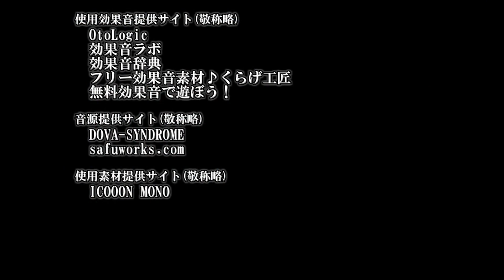激ムズ死にゲーのLA-MULANAに挑戦！#31【Switch】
どうも、そがです。
パレンケ「どこ行くねーん」

▼使用フォント提供サイト(敬称略)
8:51:22 pm の云々
デザインのブログ フロップデザインのゆるく創作する個人BLOG